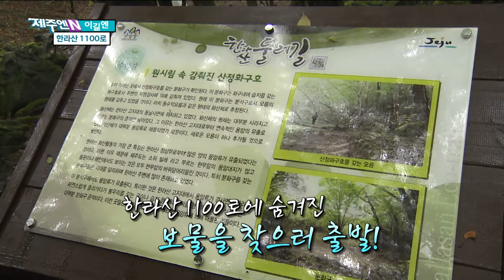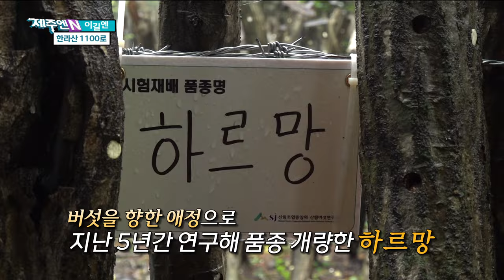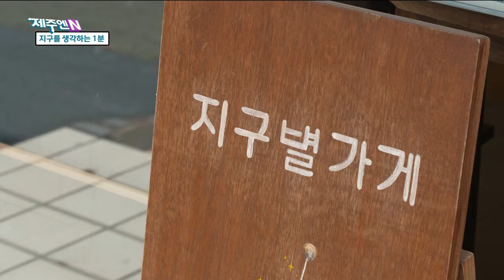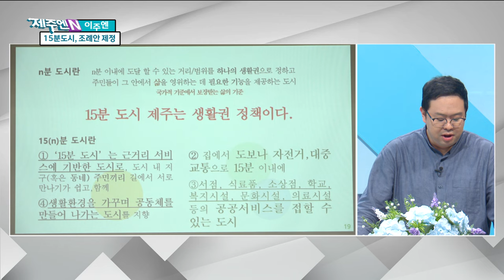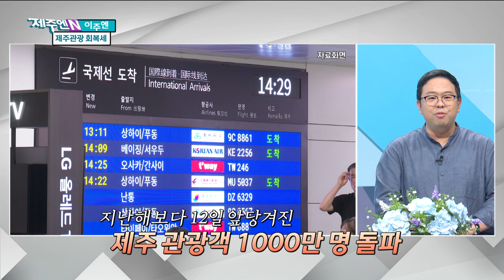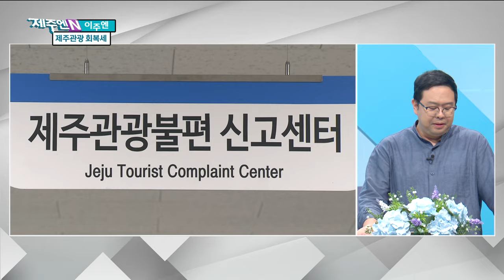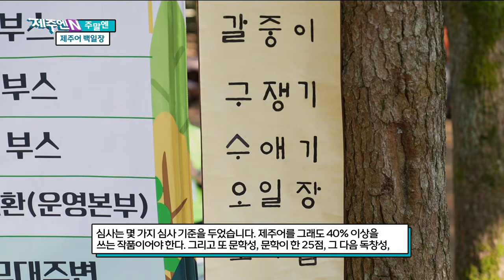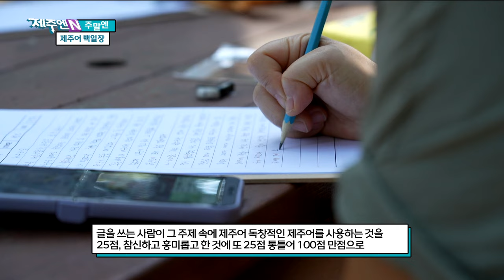9월 넷째 주 목요일엔? 생방송 제주엔! Ep.9 | 240926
1. 이길엔 – Ep.8 1100로
2. 현장엔 – 제주해녀축제
3. 지구를 생각하는 1분 – 지구를 위한 소비 Ⅰ
4. 이주엔 –  15분 도시 조성 조례안 입법 예고/
  제주 관광객 1000만명 돌파/
  탐지 장비 확충되는 제주공항/
  제주 버스 현금 결제 중단
5. 주말엔 – 2024 제주mbc 제주어 백일장 & 평화음악회